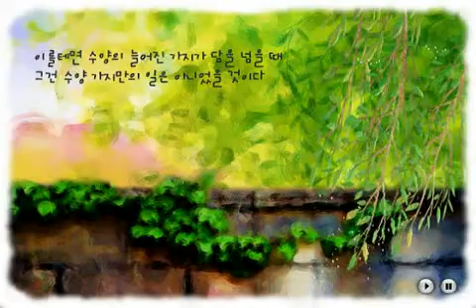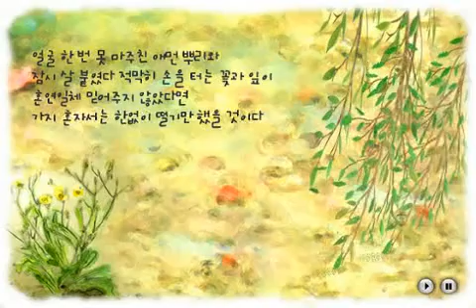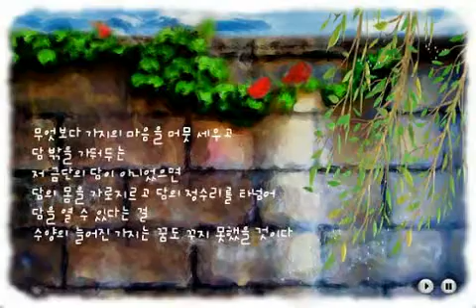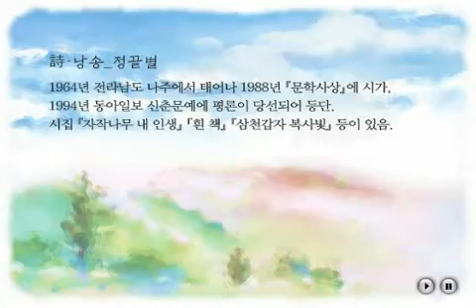사이버문학광장 문장 2007 안도현의 문학집배원 '가지가 담을 넘을 때 - 정끝별'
2007 안도현의 문학집배원
'가지가 담을 넘을 때 - 정끝별'